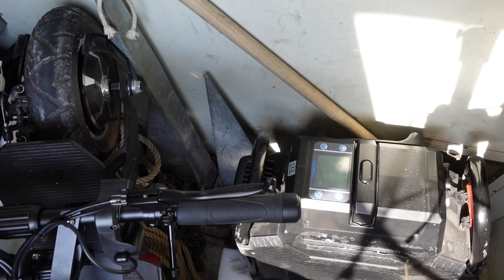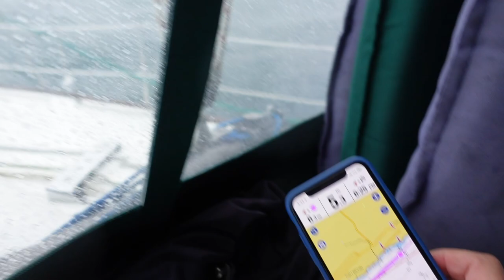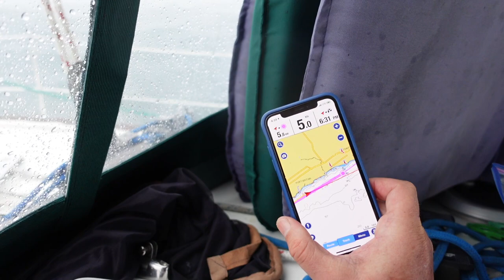Sailing around Lake Ontario. Ep1. Cities we plan to visit and how we plan to explore on PEVs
Our plans for this 4-week sailing trip around Lake Ontario and all the cities we plan to visit.  We show you some clips from the coming episodes where we are using our Personal Electric Vehicles to explore the various cities we visit along the way.

Instagram, Twitter and Facebook:  @CruisingOffDuty